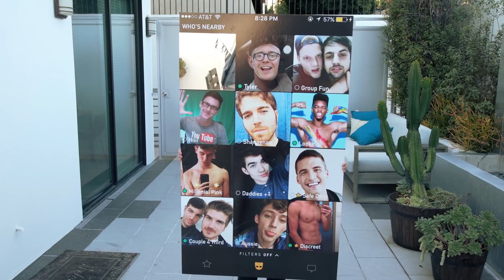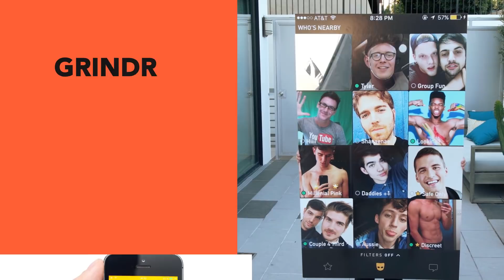2017 Inspired Halloween Costumes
I have a special announcement... it's time for Spooktober ! We're doing a month long of spooky Halloween-themed videos and to kick it off, I have 4 of the hottest Halloween costumes for 2017!

My UK People:
Come hang out with me at Hello World!

Special Thanks to:
Stacey Mindich, Producer of Dear Evan Hansen